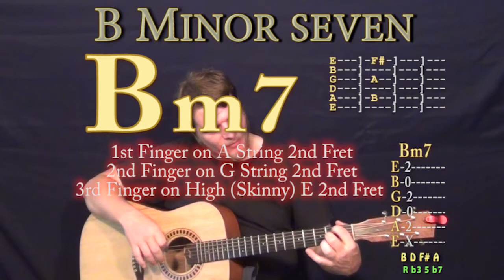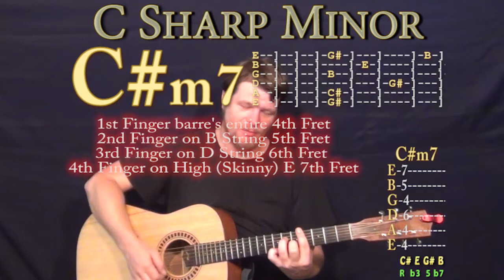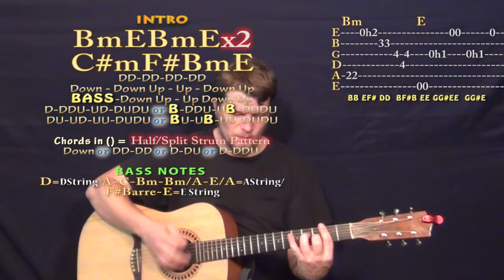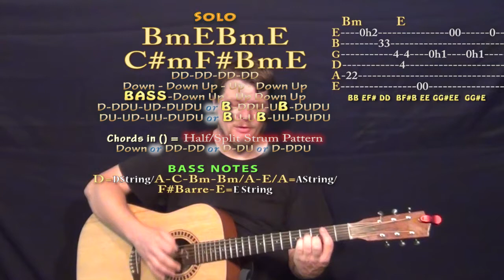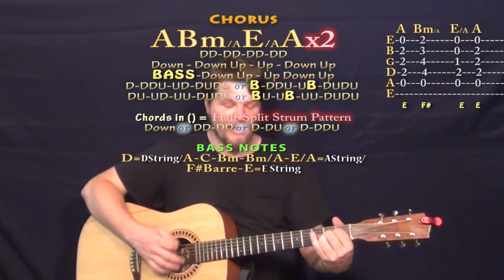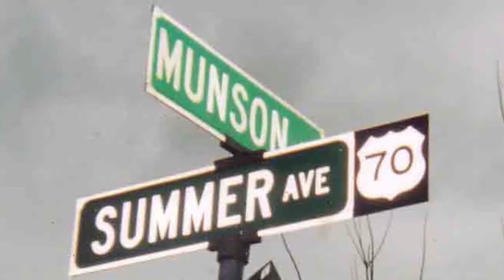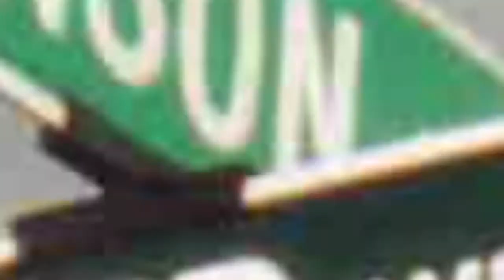Out On The Weekend (Neil Young) Easy Guitar Lesson How to Play Tutorial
Super easy guitar lesson on Out On The Weekend with chords and strum patterns to cover the song or play with the recording Woohootiehoo and Best of luck! TALKING WITH THE GUITAR

MUNSONCOVERS GUITAR LESSONS ROCKIN FREE WORLD - CHART ... HARVEST MOON CHART ... SUGAR MOUNTAIN CHART ... OLD MAN CHART ... OLD MAN CHART NEEDLE AND THE DAMGE DONE CHART LOOK OUT FOR MY LOVE CHART ... LOTTA LOVE CHART ... LOTTA LOVE CHART ... LONG TIME GONE CHART ... HELPLESSLY HOPING CHART ... HELPLESSLY HOPING CHART ... FISH-COUNTRY JOE CHART DOWN BY THE RIVER CHART ... COWGIRL IN THE SAND CHART ... CORTEZ CHART ... COME A TIME CHART ... CINNAMON GIRL CHART ... ALMOST CUT MY HAIR CHART ... 4+20 CHART ... FOUR DAYS GONE CHART ... SUGAR CHART ... MY GIRL CHART ... munsonmusiclive music lesson cover SONGBOOKS